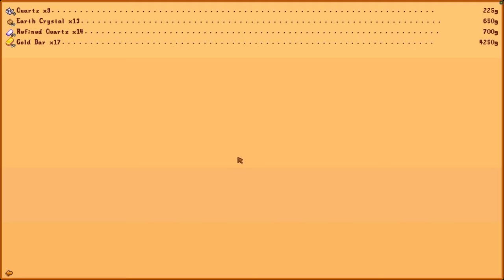Let's Play Stardew Valley part 72 - Year 2 Summer 2 & 3 - Here be Dragons [4K]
Every Tuesday @ 17:00 GMT.

Part seventy two of a new Let's Play of Stardew Valley.  A gentle introduction with tips and tricks for new players.

I appear to have found... a dragon? I mean, it breathes fire at me, so I'm going with dragon.

Stardew Valley

- Build the farm of your dreams: Turn your overgrown fields into a lively and bountiful farm!
- Express yourself: There are hundreds of character & home customization options to choose from!
- Master your ranching skills: Raise animals, go fishing, tend to crops & craft useful machines for your farm!
- Become a part of the local community: Pelican Town is home to 30 residents you can get to know!
- Meet someone special: With 12 townsfolk to date, you may even find someone to start a family with!
- Explore vast, mysterious caves: Encounter dangerous monsters & valuable treasures deep underground!

Credits

System Specs

CPU: Intel Core i7-7700K CPU @ 4.2 GHz
RAM: 16Gb (2 x 8) of Crucial DDR4 @ 2400MHz
HDD: Crucial CT525 MX300 M.2 SSD
GFX card: NVIDIA GeForce GTX 1080

OS: Windows 10 64 bit
Keyboard: Corsair K30
Mouse: steelseries Rival 300
Monitor: AOC U2879GVF (4K 28")
Microphone: Blue Snowball iCE

Me